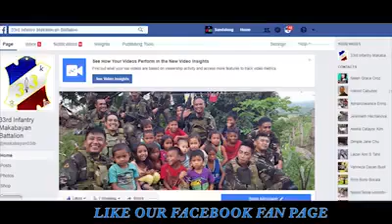NPA members surrender